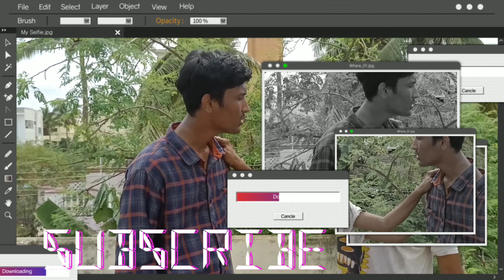YOSI TITLE BGM | MUSIC BY NAVANEEDH (HARI) | VVTSR | MR BEETROOT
YOSI(web series) MOVIE TEASER

VVTSR PRODUCTION
MR BEETROOT PRESENTS

STORY
SCREENPLAY
DIALOGUE
DIRECTED BY

MADHAV
HARI
RAAGUL

EDITING AND MUSIC BY HARI

CREW

MADHAV
HARI
RAAGUL
MOHIDEEN
JALAL
KISHORE

valimai bgm , thala ajith , yuvan shankar raja , ghibran , h Vinoth , u1 bgm , yuvanism , thala fans,ajith kumar,valimai mass bgm , valimai thala intro bgm , valimai blockbuster, valimai whatsapp status, whatsapp status ,thala mass ,thalapathy WhatsApp status,thalapathy bgm,thalapathy mass,thalapathy vijay fans.

thala

Bigil mass scene
Thalapathy vijay mass scene in bigil movie

Thalapathy Vijay
Master oru kutti kadhai